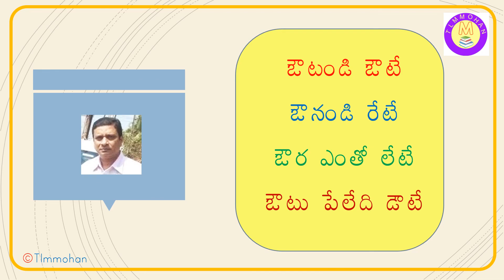TLM 'ఔ' తో మొదలయ్యే పాట